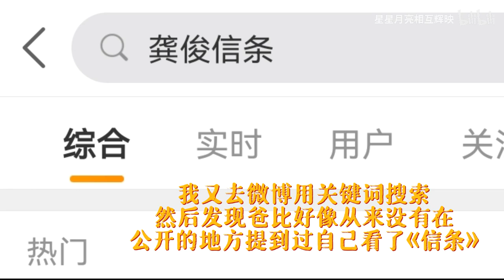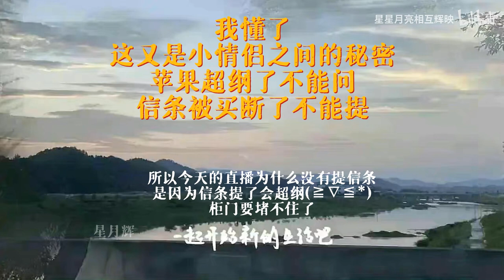超纲的苹果不能问，买断的信条不能提